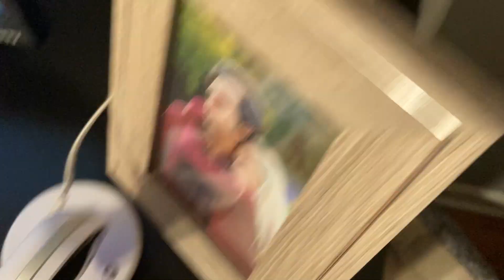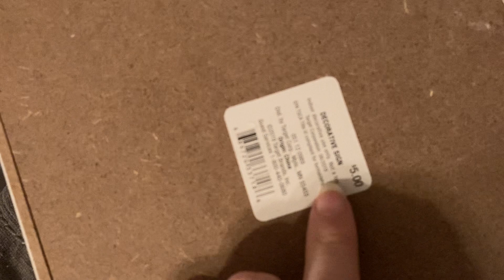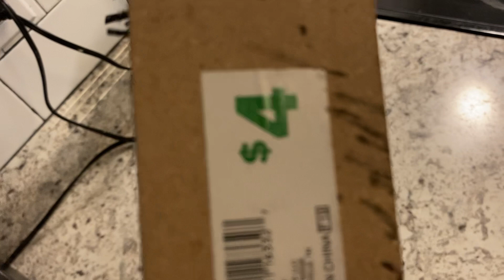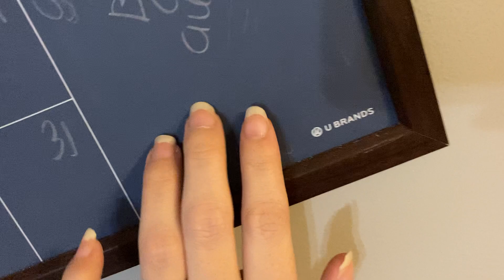ASMR tapping around my house Christmas edition 2020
Hey y’all! Today I will be tapping around my house to give you all the tingles! And of course this is a Christmas edition 🎄I hope you enjoy!